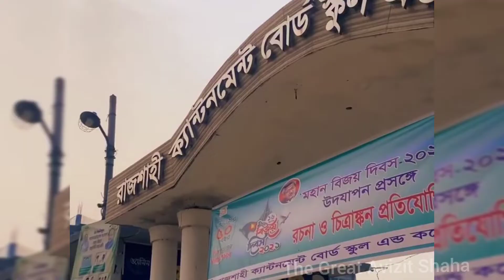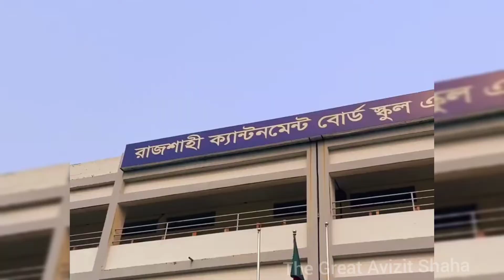রাজশাহী ক্যান্টনমেন্ট বোর্ড স্কুল এন্ড কলেজ, রাজশাহী